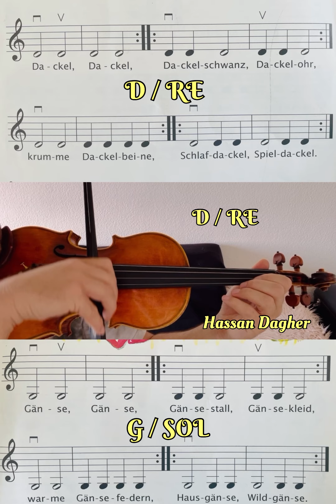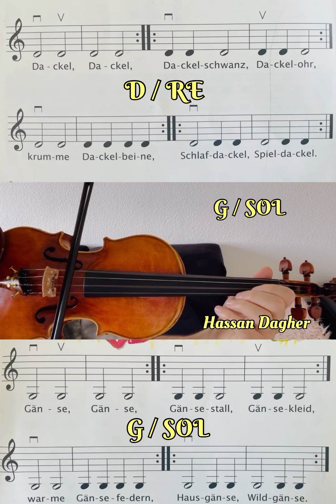الدرس الثاني و الثالث علامات ( D / Re ,, G / Sol ) تعليم المبادئ الغربية على آلة الكمان